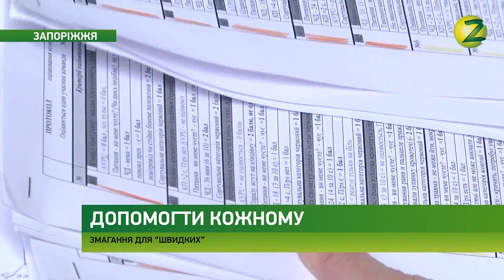Новини Z - У Запоріжжі змагалися працівники «швидкої» допомоги - 19.06.2017